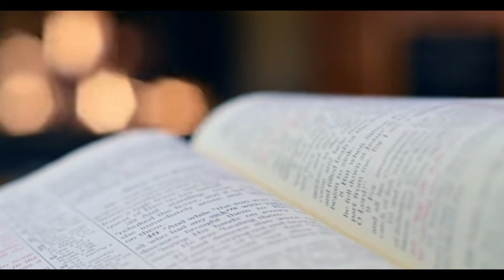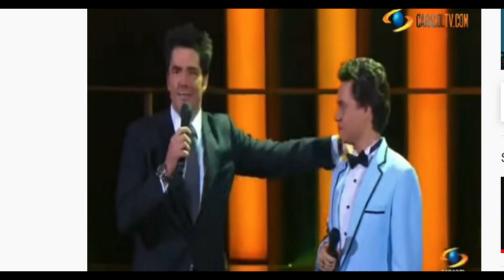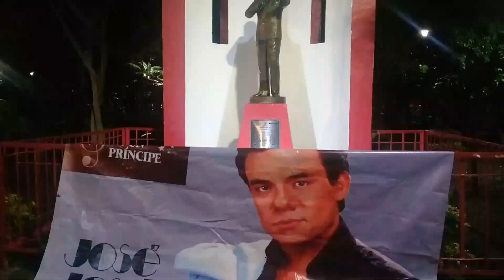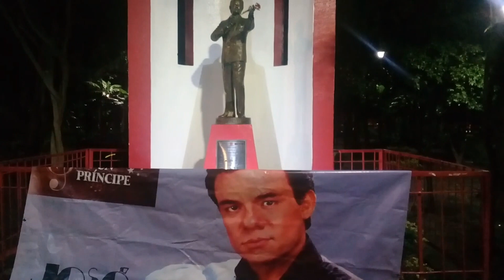REVELACION DEL ADN, UNA CRÍTICA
ASÍ ANTE UN CANAL RECIÉN CREADO MANUEL JOSÉ DIO NUEVAS Y CANDENTES REVELACIONES, DE JOSÉ JOSÉ CONFIESA QUE SE NOS FUE SABIENDO QUE ÉL LO QUERÍA MUCHO NO OBSTANTE LA DISTANCIA. ESCUCHEN LA CRÍTICA
 ACERTADA DE LA ALEGRE COMADRE PASO A PASO DE ESTA ENTREVISTA. PORQUE INCLUSO EN ESE CANAL SE EQUIVOCAN Y AFIRMAN QUE JOSÉ JOSÉ Y MANUEL JOSÉ SE CONOCIERON EN YO ME LLAMO, O SEA NO SABEN NADA.